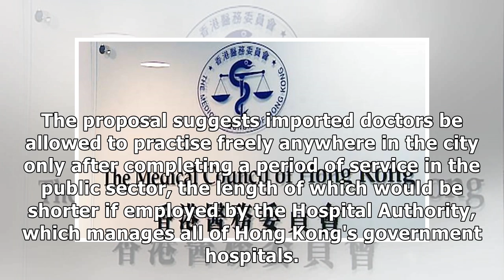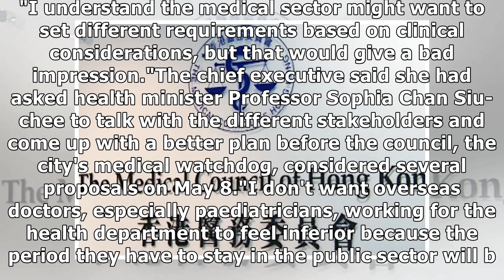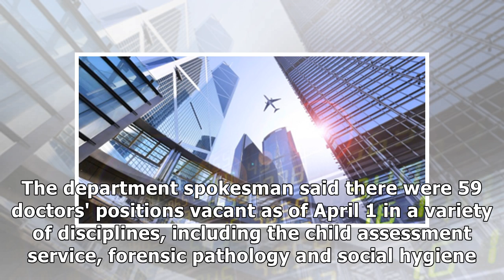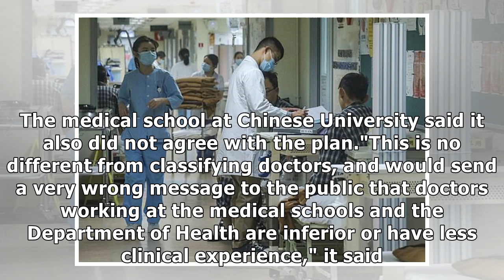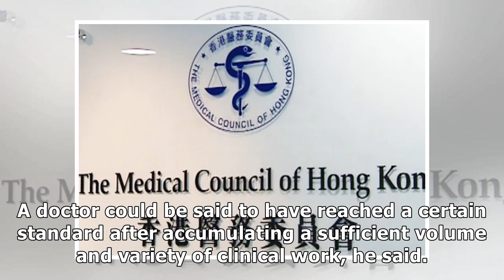Latest Hong Kong plan to lure overseas doctors is unequal treatment, says city leader Carrie Lam